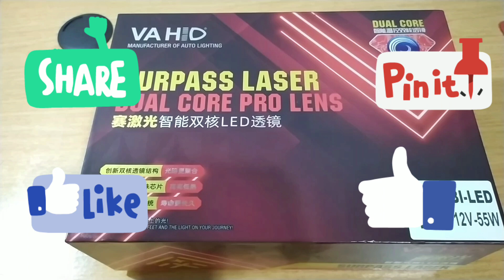REVIEW VAHID E11 LASER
VAHID E11 LASER